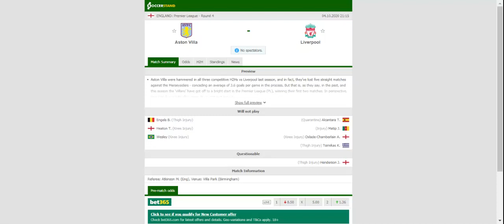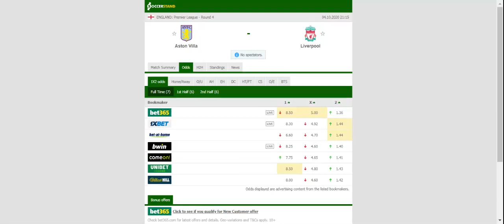ASTON VILLA VS LIVERPOOL PREDICTION & BETTING TIPS - 04/10/2020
2021 college football predictions,
2019 college football predictions,
2020 ncaa football predictions,
nc state football predictions 2020,
2020 nebraska football predictions,
2020 uga football predictions,
10 football predictions 2020,
football songs,
football vines,
football skills,
football daily,
football games,
football khela,
football live,
football pump up,
football anime,
football analysis,
football asmr,
football agility drills,
football american,
football academy,
football anthem,
football boots,
football big hits,
football bloopers,
r/b football,
f c b football,
mattyb football,
s.a.b football,
football chants,